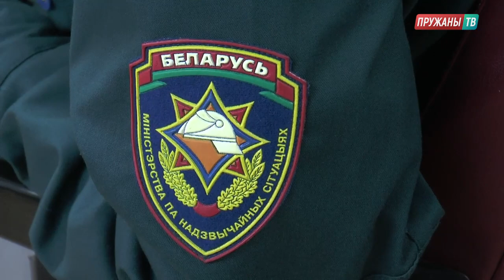Рейд по пожарно-профилактической работе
Для оказания квалифицированной помощи группа работников областного аппарата управления и Пружанского районного отдела по чрезвычайным ситуациям, представители сельсовета, Добровольного пожарного общества, энергогазнадзора, ветераны органов и подразделений по чрезвычайным ситуациям посетили более 100 домовладений деревень Арабники, Поросляны, Жадены, Большие и Малые Яковичи Пружанского сельского Совета.